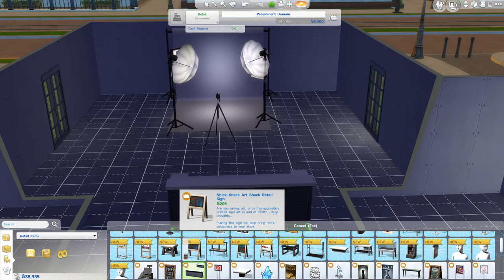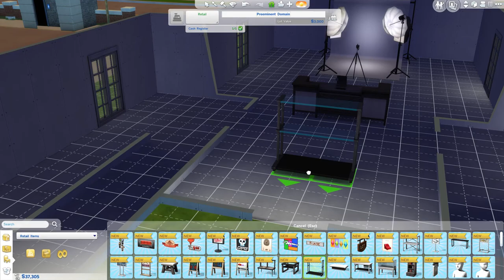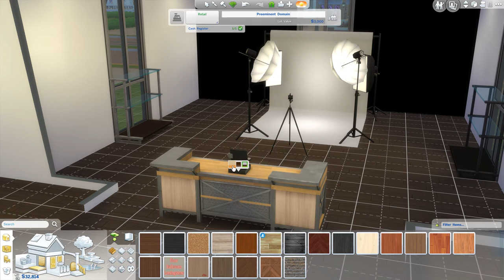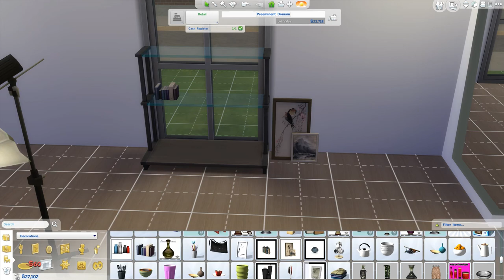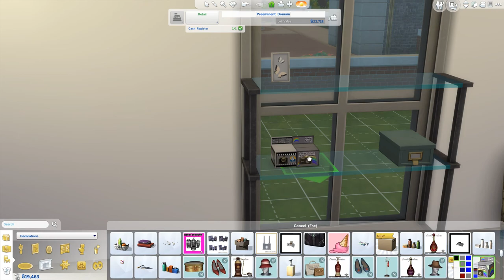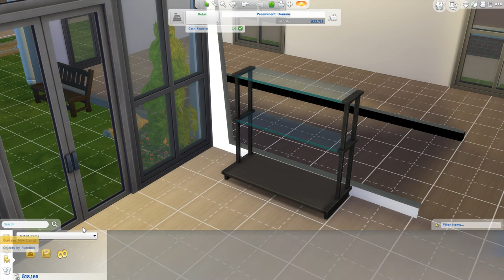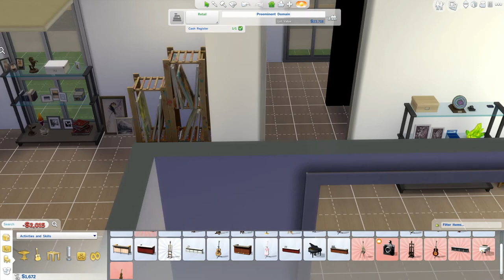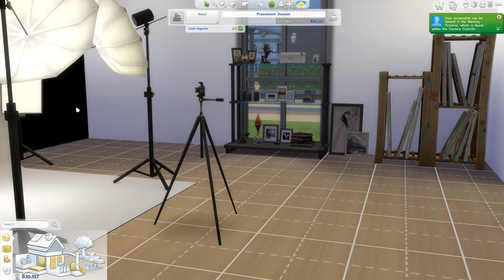The Sims 4: Speed Build: Retail Lot - Art & Photography Studio